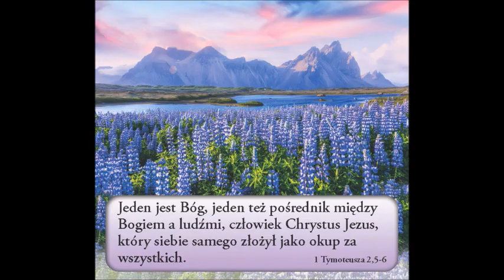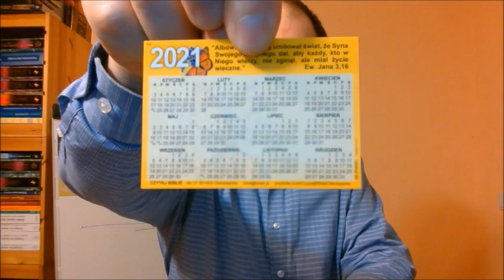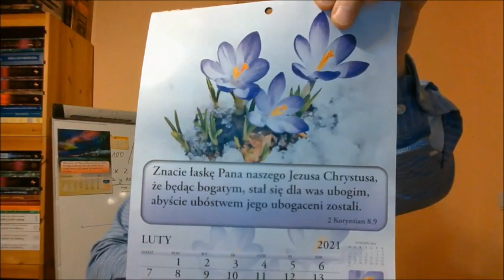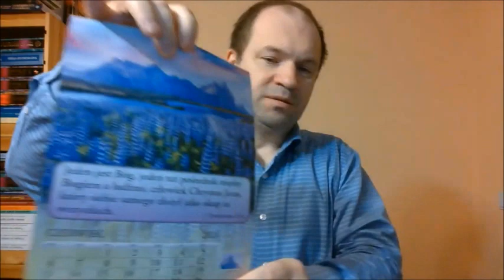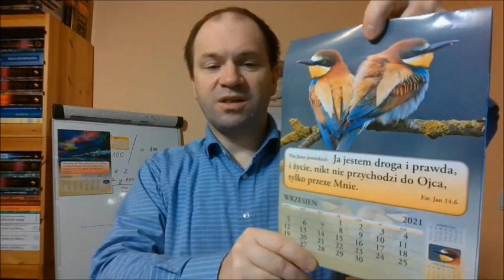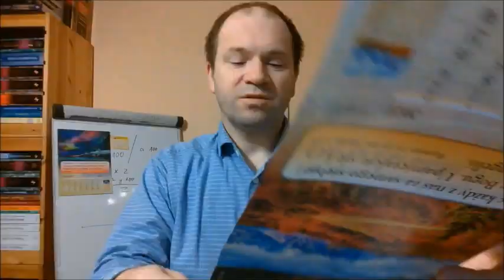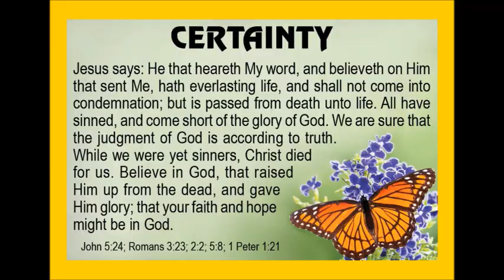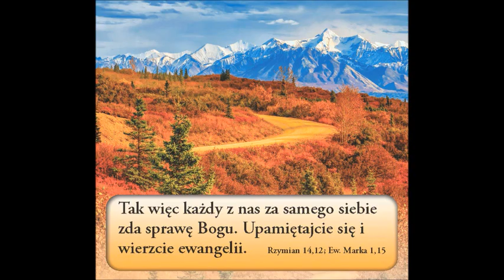Dwa Zmartwychwstania. Jedno ku życiu. Drugie ku potępieniu. W którym z nich weźmiesz udział ??